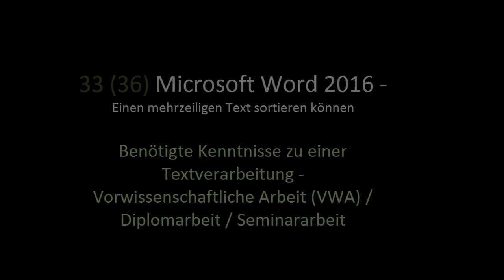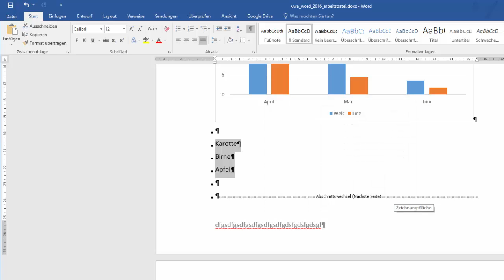33(36) Word 2016 - mehrzeiligen Text sortieren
Es geht darum sich mit den folgenden Inhalten auseinanderzusetzen: Einen mehrzeiligen Text sortieren können. Dieses Video ist als Hilfestellung zur Erreichung bzw. Festigung digitaler Kompetenzen von Schüler / innen gedacht. Weitere Unterlagen wie Präsentationen, Quize und andere Videos finden sich und